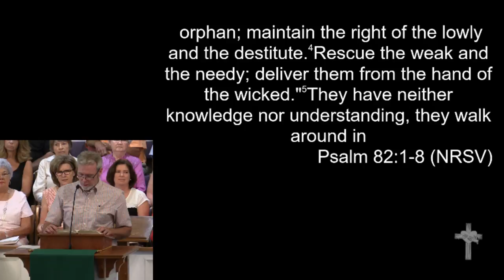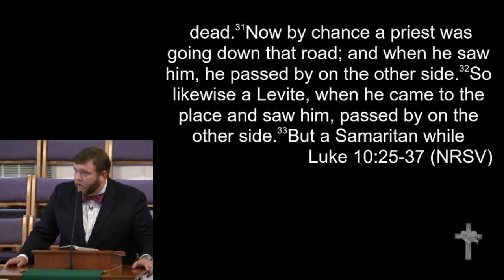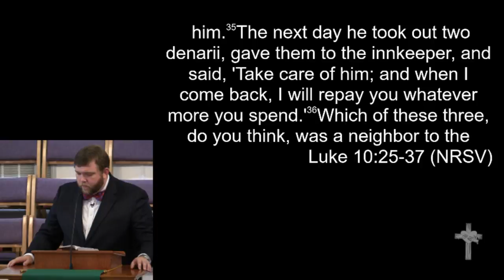7-10-16 - "Go and Do Likewise"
July 10, 2016 Morning Worship
"Go and Do Likewise"